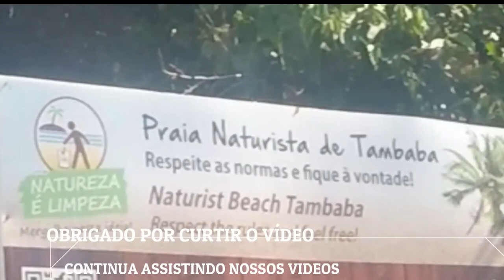PRAIA DE TAMBABA EM JOÃO PESSOA NA PARAIBA A PRAIA MAIS BELA E PARADISÍACA DA PARAÍBA - PB.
Praia destaca-se por proporcionar cenários deslumbrantes, além de oferecer outra área para os frequentadores que não praticam naturismo.
Considerada uma das praias mais belas da Paraíba –e do Brasil–, Tambaba é cercada por falésias coloridas, corais, formações vulcânicas e piscinas naturais, atraindo turistas e amantes da tranquilidade que apreciam um verdadeiro visual de praia paradisíaca com ares de litoral nativo.

Pelo fato do litoral da Paraíba ser pouco explorado em comparação a outros estados, faz com que seja um dos mais belos do Nordeste, contribuindo para que a cidade de Conde seja privilegiada, contando com uma belíssima costa e atraindo moradores de João Pessoa e outras regiões próximas.
Localizada na cidade de Conde, a 30 km da capital João Pessoa, a praia –faz parte de uma área de proteção ambiental (APA) e é considerada uma das mais limpas da Paraíba–, ficou famosa após se tornar em 1991 a primeira praia oficial de nudismo do Nordeste e a primeira praia internacional desse tipo do Brasil.

CONHEÇA AS PRAIAS DE NUDISMO DO BRASIL

Na área de naturismo –essa parte fica isolada, separada por um portal e sequer se percebe que há uma área com essa prática– tudo é muito bem organizado e respeitado. Há uma série de normas para quem optar pela área onde é praticado o naturismo, como não ser permitido a entrada de homens desacompanhados e não praticar atos sexuais, além de outras condutas.
Na parte aberta e frequentada por banhistas –famílias, crianças e casais– o ambiente é tranquilo e a beleza do lugar proporciona uma linda visão panorâmica, uma vez que sua areia branquinha e suas águas mornas e cristalinas são um convite a muita diversão e banhos de sol.
Piscinas naturais e curiosas formações rochosas fazem a alegria dos frequentadores, que passam o dia todo por lá.

Bem estruturada e de fácil acesso, seus restaurantes e bares oferecem aos visitantes uma culinária tipicamente nordestina à base de frutos do mar, além de disponibilizar mesas e guarda-sóis.
Para quem deseja conhecer a praia por completo, o passeio de buggy é a melhor opção disponível para os visitantes.

Surfe naturista
Já para quem curte praticar surfe, a praia sedia o único campeonato naturista do mundo, que acontece sempre no dia 7 de setembro. Este ano, será realizada a 11ª edição do evento.

Acesso às duas partes da praia
No local há uma área de estacionamento e 100 metros adiante já se tem acesso à área da praia voltada ao público em geral. Mais adiante, onde é avistada uma escadaria de madeira, encontra-se a parte da praia — separada adequadamente– que é voltada aos naturistas.
Como chegar
Partindo pela rodovia PB-08, são cerca de 30 km de João Pessoa até o município de Conde. Para quem vai de ônibus o ideal é ir até João Pessoa e avisar ao motorista que vai ficar na entrada do município do Conde. Depois é só pegar os ônibus e vans locais que levam os turistas até a praia de Tambaba.

Por Eduardo Andreassi